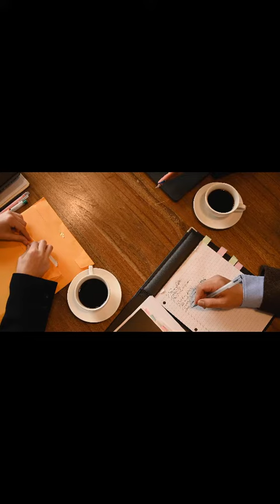Affordable lawyers near me